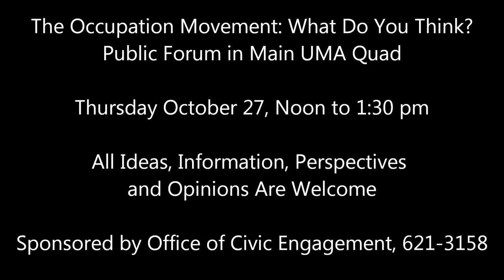10/27 at Noon: UMA Public Forum on the Occupation Movement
A new movement, the Occupation Movement, is spreading across the country: starting September 17 as Occupy Wall Street in New York City, moving by October 1 to Portland Maine, by October 6 to Washington DC, and by October 15 to Augusta Maine.  What do you know about the Occupy movement in Maine and beyond?  What do you think about it?  The Office of Civic Engagement at the University of Maine at Augusta invites students, staff, faculty and community members to an open forum outside on the quad on Thursday October 27 from Noon to 1:30 to discuss the new movement and its implications.  ALL ideas, information, perspectives and opinions are welcome.

All other audio and video taken by Asst. Prof. James Cook 10/8/11 in DC, Portland and Augusta.